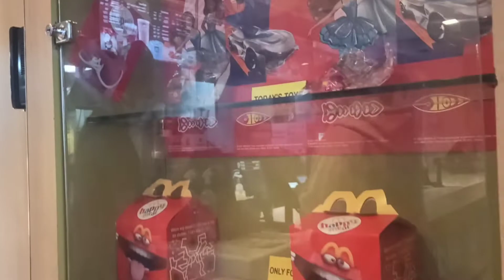Merry Christmas ☃️☃️☃️🌲☃️☃️🌲🥳💐💐💐🎂🎂🎂🎂🎂🎂PYY